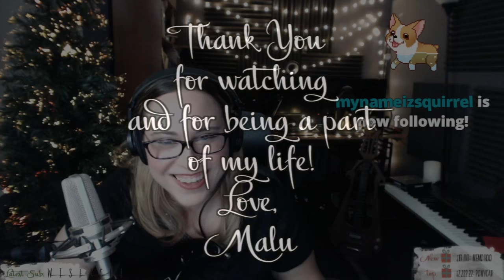Malukah's Christmas Concert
Hey guys! I wanted to share some clips of the live concerts I gave on Twitch earlier this week! It was such an amazing experience. Thank you, as always for watching!! Merry Christmas and Happy Holidays to you all!

Love,
Malu

iTunes, Spotify, Amazon, Google Play, and others.

PLEASE SAY HI!